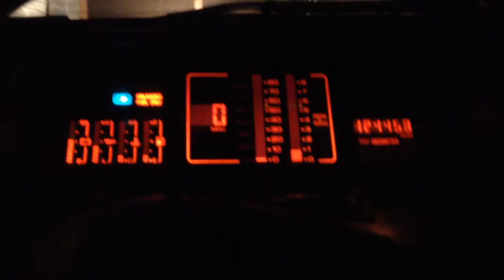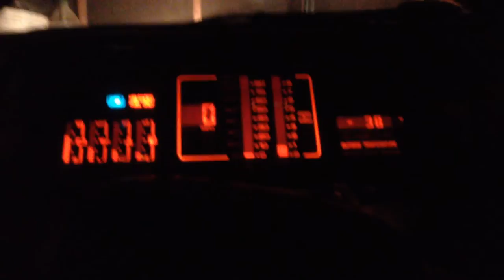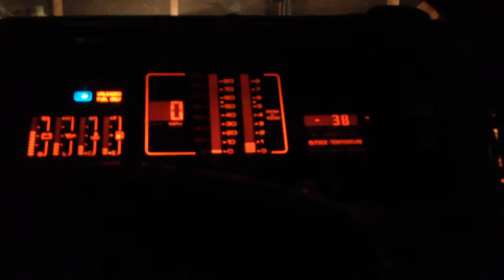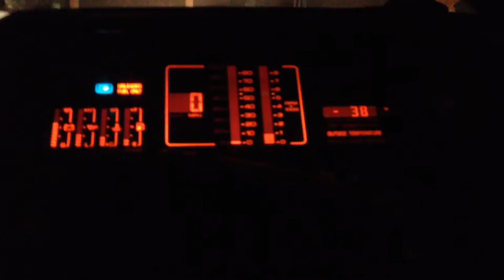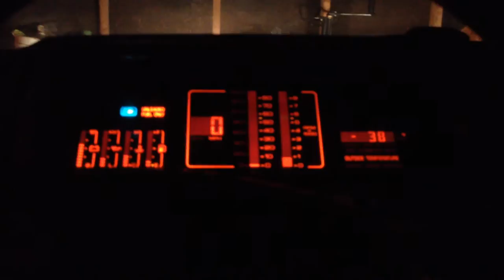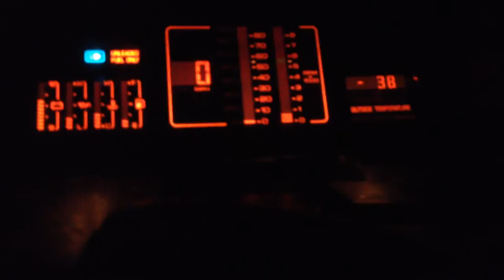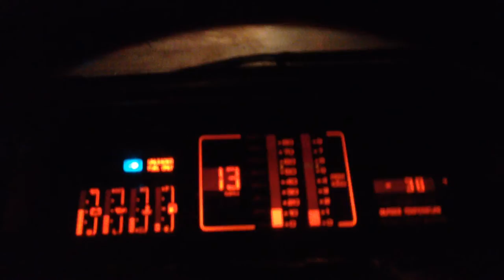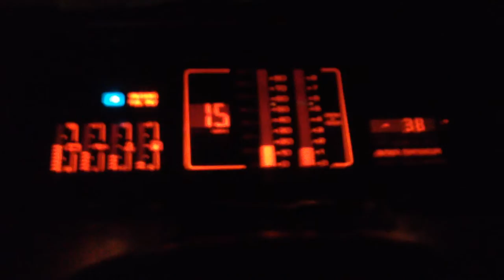Beretta digital cluster swap FAQ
UPDATE: : Mileage can be retained with an aftermarket EEPROM burner/programmer. There is a chip behind a plastic knock-out in the back of the cluster. Takes moderate knowledge of programming and the right hardware/software.